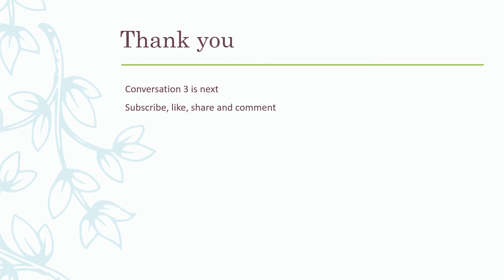Kashmiri Language Lessons - Devanagari to Kashmiri - Conversation 2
Kashmiri Language Lessons
 - Devanagari to Kashmiri
- Conversation 2